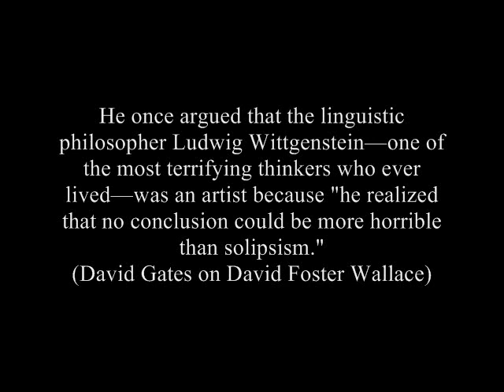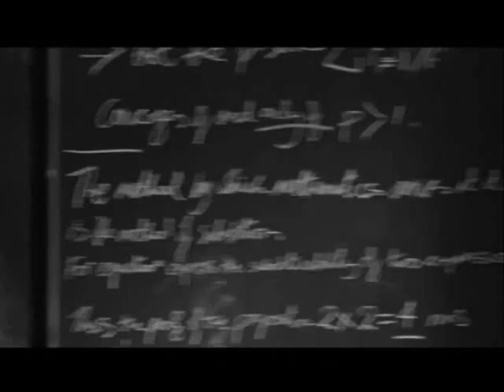Can We Know the Truth?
*Scene from the movie the Oxford Murders*

We feel that even if all possible scientific questions be answered, the problems of life have still not been touched at all. But of course there is then no question left, and just this is the answer."

"The limits of my language mean the limits of my world"

Ludwig Wittgenstein

He once argued that the linguistic philosopher Ludwig Wittgenstein—one of the most terrifying thinkers who ever lived—was an artist because " he realized that no conclusion could be more horrible than solipsism."
(David Gates on David Foster Wallace)